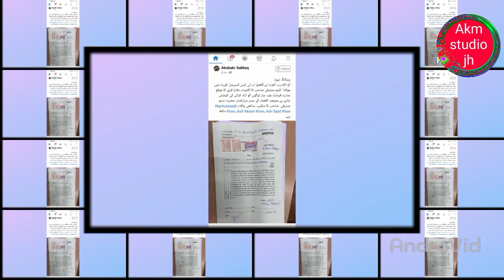Maulana kaleem Siddiqui ki giraftari par M Arshad Madani ne de diya bada bayan